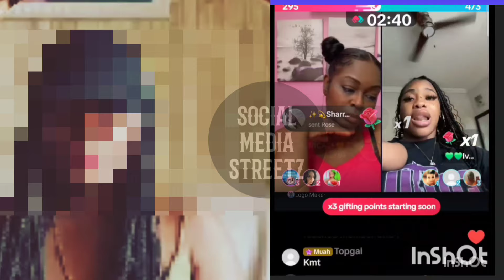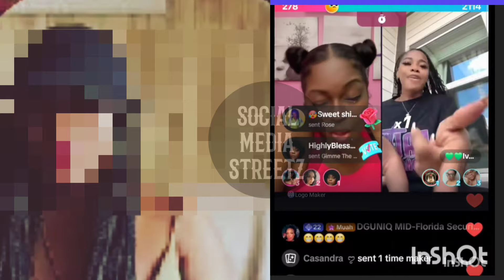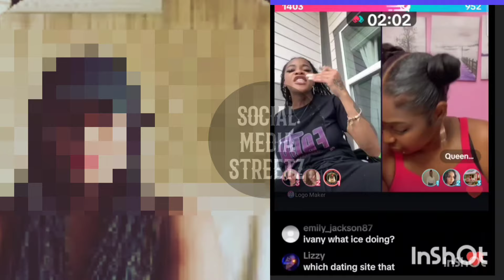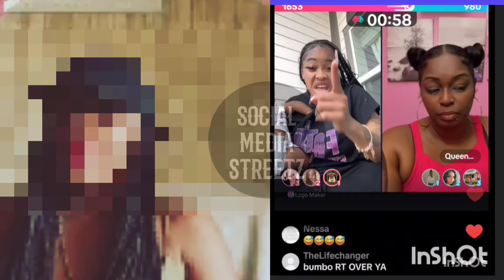cheese planned for me from the start/ivany/cheese